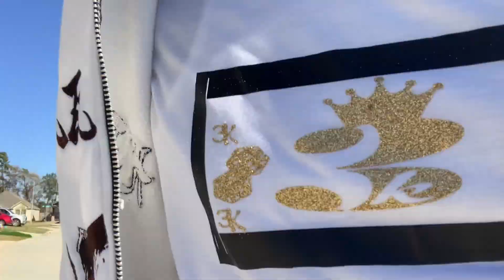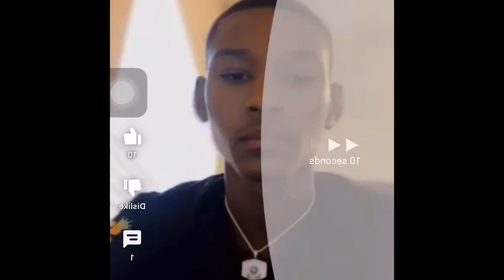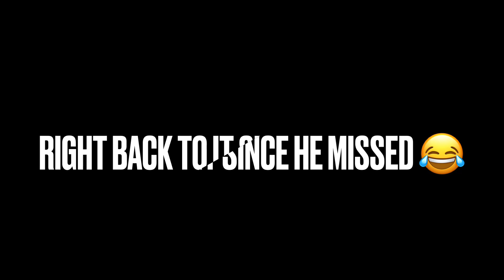GAME OF H-O-R-S-E 🐎 WITH MY NEIGHBOR LUCKY 3k👾